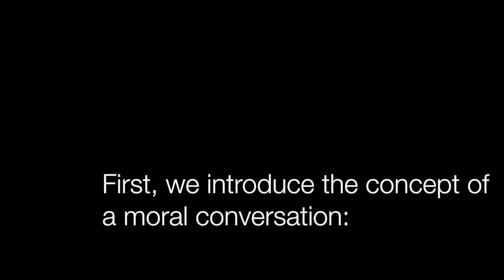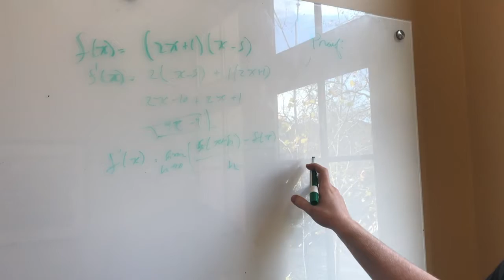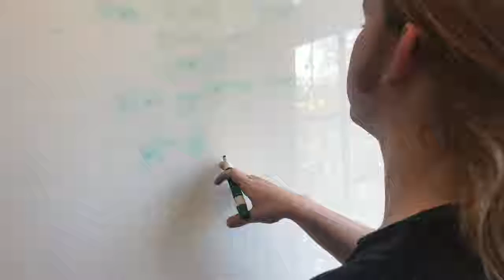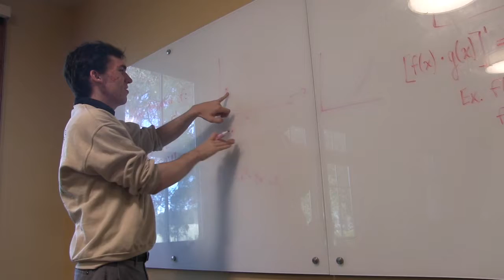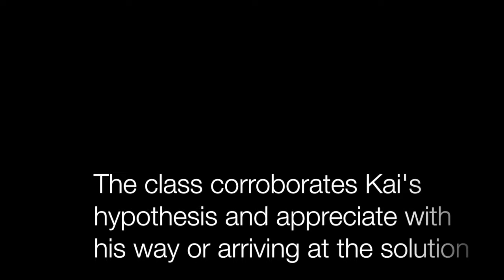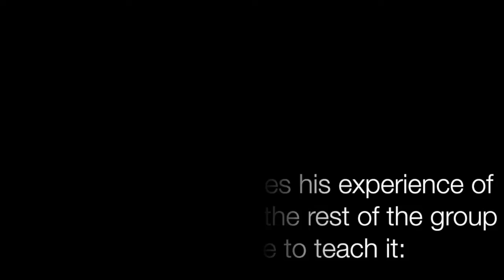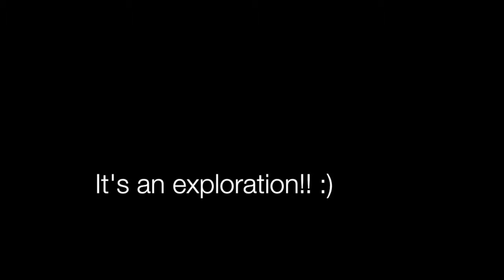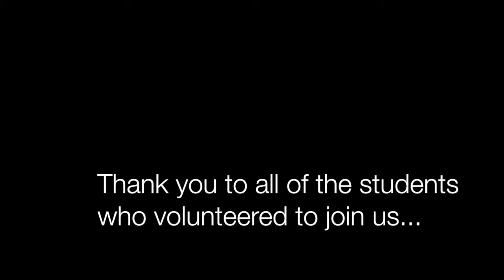Mathematical Exploration in Individual and Group Settings